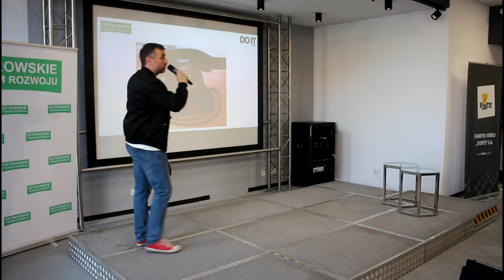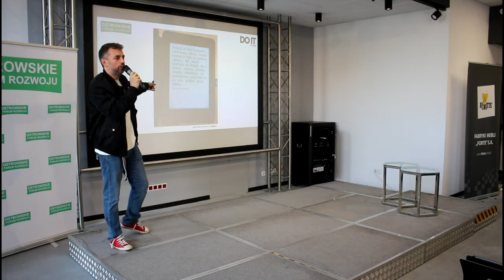V Ostrowskie Forum Rozwoju - wykład o zawodach przyszłości